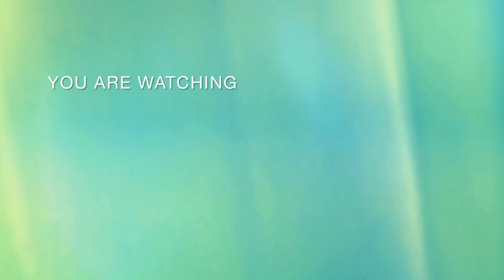সংসারের প্রত্যেকটা কাজের বিষয়ে আমি ভীষণ খুঁতখুতে|| পরের জন্য আমি কোন কাজ ফেলে রাখি না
হাই বন্ধুরা। 🙋‍♀️🙋‍♀️ আমি দেবলীনা। এটা আমার নতুন ব্লগ চ্যানেল। আমার চ্যানেলে তোমাদের সকলকে জানাই স্বাগত। সকলের কাছে অনুরোধ আমার ভিডিও গুলো যদি তোমাদের ভালো লাগে তবে অবশ্যই বন্ধুরা তোমরা আমার চ্যানেলটার পাশে থেকো। ভালোবাসা দিও। আমিও আমার ভিডিওর মধ্যে দিয়ে তোমাদের আনন্দ দেওয়ার চেষ্টা করব। 🙏❤️